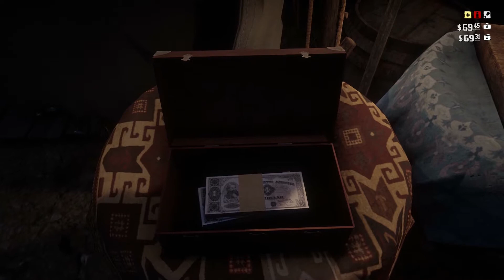Let's play Red Dead Redemption 2 Deutsch Teil 23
Actionspiel: Red Dead Redemption 2

... Kopfgeldjäger.